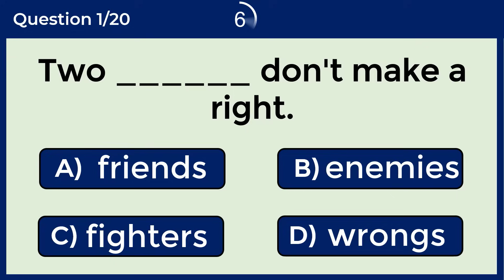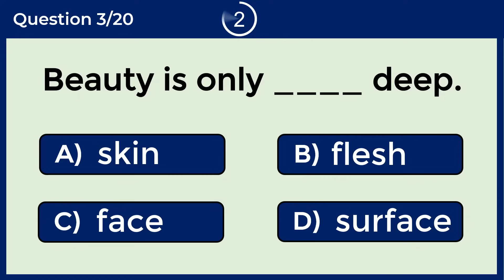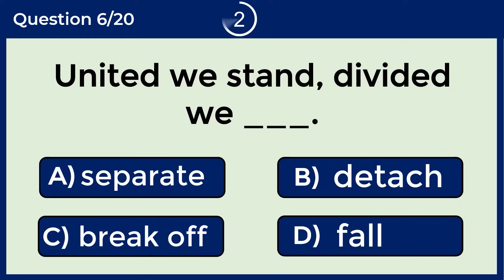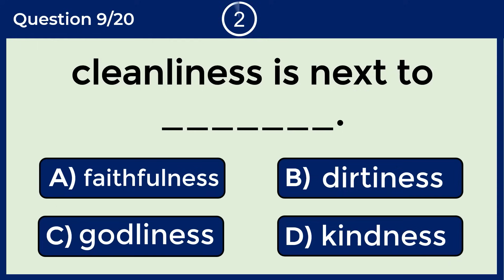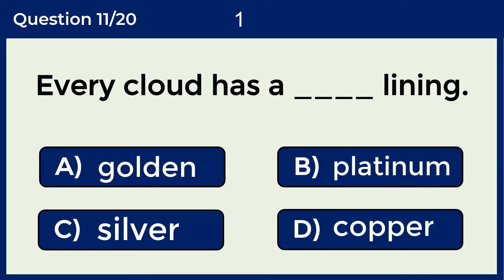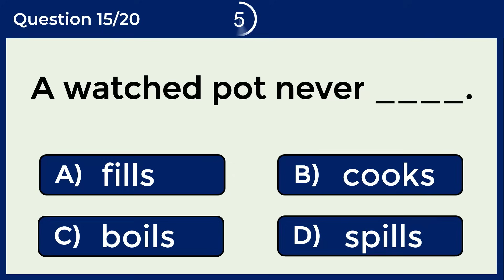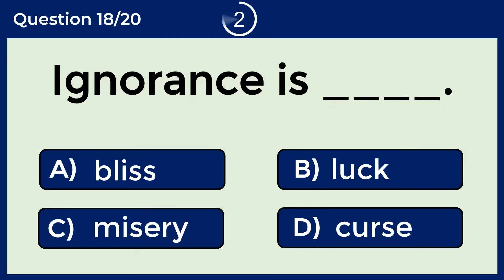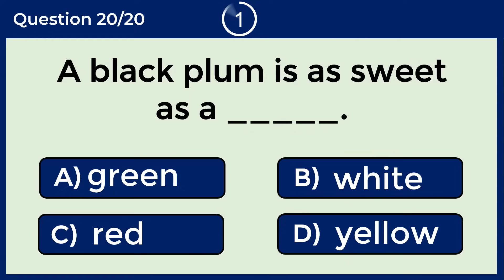English Proverbs Quiz: Can You Get A Perfect Score? challenge 38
CAN YOU SCORE 20/20 ON THIS ENGLISH PROVERBS QUIZ?
A proverb is a short sentence that expresses some obvious truth based on common sense or experience.

Example: “A bird in the hand is worth two in the bush’’.